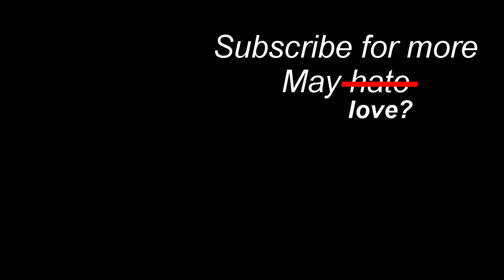The 'old' May Experience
no dolphins were hurt in the making of this